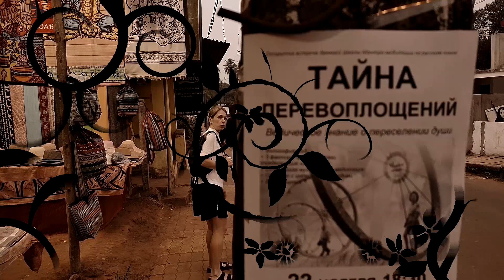Каким Бывает Блуд? И при чем здесь кришнаиты?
Так получилось, что понятие блуда всячески замалчивается обществом. Никто толком и не понимает, что это такое. Поэтому я решил записать это видео в котором буду говорить о том:
1. Что такое блуд.
2. Виды блуда.
3. Последствия блуда.
4. Особенности людей, которые совершают блуд.
5. Как изменяется и прогрессирует блуд.
6. Почему люди впадают в блуд.
7. Как блуд связан с религиями.
8. Как избежать блуда.
9. Какую религию выбрать.